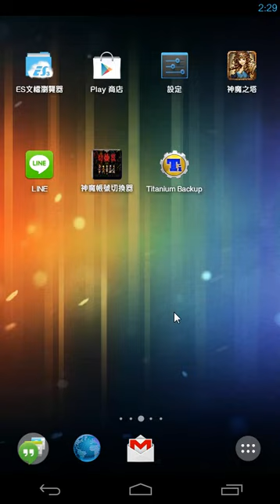潛藏的靈力 我發現我錯了!!! 【搜尋：平民百姓】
心得：
1~2 儲技

3/7 每回合有消到心就可以了，沒有心的話，可以開木遊鴨

再卡心的話可以開伊登，至少9回合可以讓你卡心

4/7 開解放木妹空轉

5/7 邊打邊補心沒心的話可以開木遊鴨，場上有兩組心的話就留一組，殺了一隻後就無壓力了

6/7 這隊的話這邊可以先濾珠，下一關就隨便你打了

7/7 尾王的話依下列方式解
1、旅人開解放木妹
2、號角開蜘珠
3、覓果幻獸 覓果幻獸 隊員蜘蛛女和木鴨換成增傷角
4、滄龍 隊員解放木妹、蜘蛛女、犄角其中之一換火遊、異界...等直傷破防角
5、魅果精靈開大聖破防直接一波帶走

最後，如果影片有看完的人會發現若少一隻增傷角攻擊力不夠覓果幻獸會帶不走，但是這不是我真正錯的原因，
欲知詳情，答案就在影片中.

大大們的留言或者回覆對我來說都是很棒的鼓勵^^